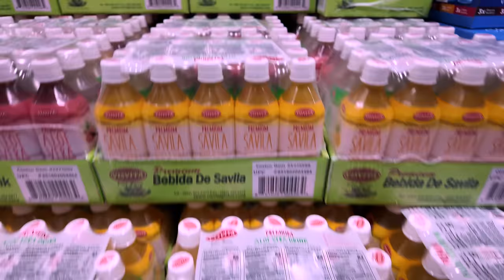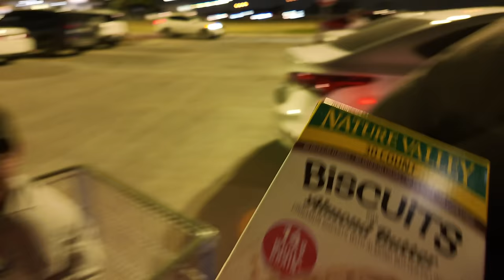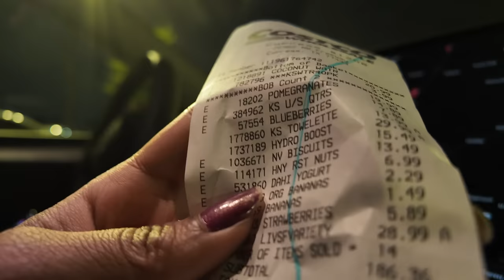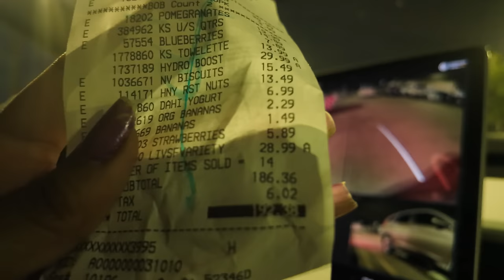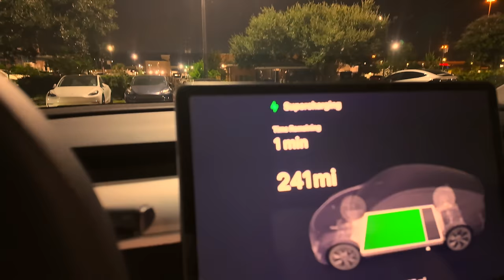బిల్లు మాత్రం తగ్గేదే లేదు | FEVER తగ్గకపోతే ఇలా చేస్తాం | నా కొత్త చీర | ROBO CAR | RADI VLOGS